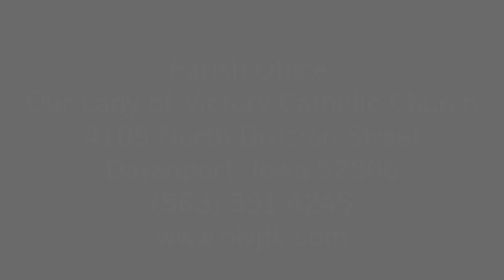Our Lady of Victory Catholic Church Daily Reflection 6 25 2020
Our Lady of Victory Catholic Church Daily Reflection
June 25, 2020
Davenport, Iowa
Fr. Jake Greiner, Pastor